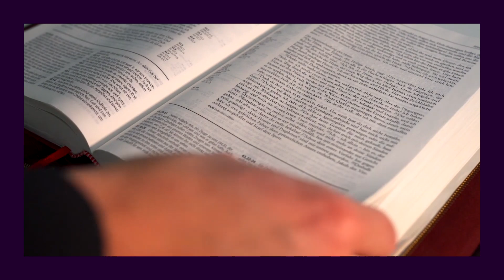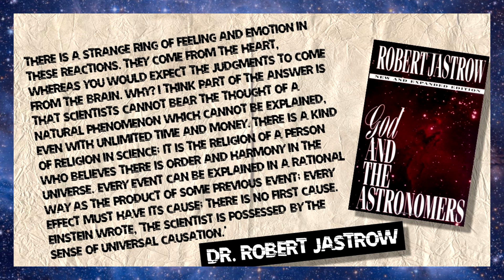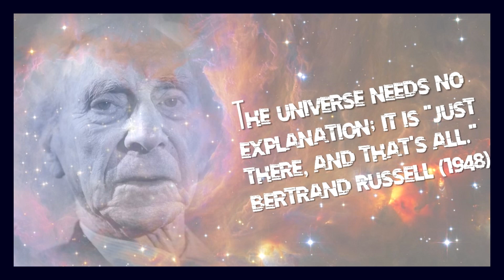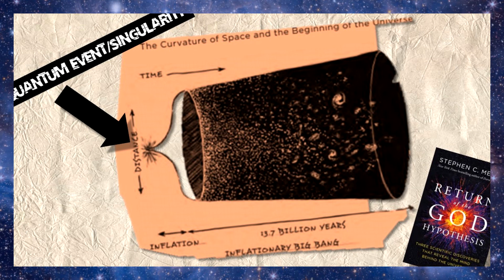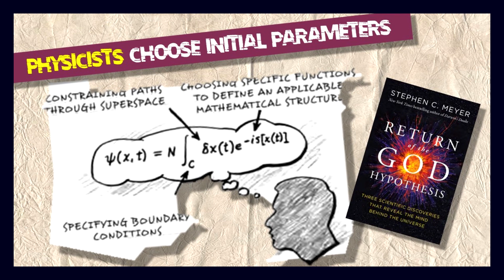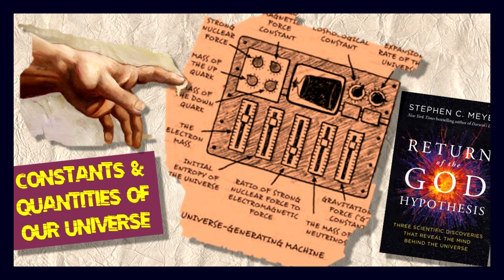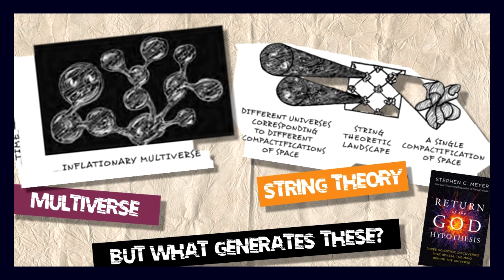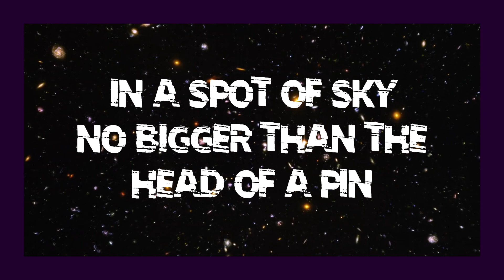The Return of the God Hypothesis - with Dr. Stephen C. Meyer Part One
Perhaps today more than ever, the physical sciences have affirmed that the universe and life within it have been designed and created by God.

The whole of the heavens and the earth are filled with God's glory. His invisible attributes are clearly seen in what He has made.

Naturalism is bereft of explaining how or why the information in living organisms came to be or how the universe ultimately arranged itself at the beginning.

Dr. Stephen C. Meyer of the Discovery Institute and author of Signature in the Cell, Darwin's Doubt sits down with us to talk about how the latest evidence in the cosmological and biological sciences overwhelmingly points to intelligent design.

Here on part one we talk about the latest findings in cosmology.

On part two we discuss how genetics and biology are evidence of God's handiwork.

"Great are the works of the Lord. They are studied by all who delight in them." Psalm 111:2